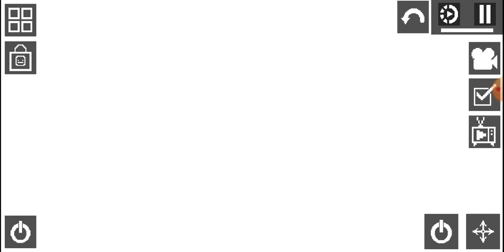dead of new titan part 4